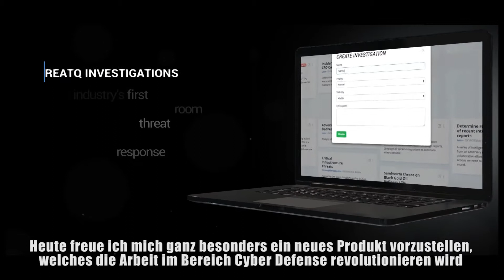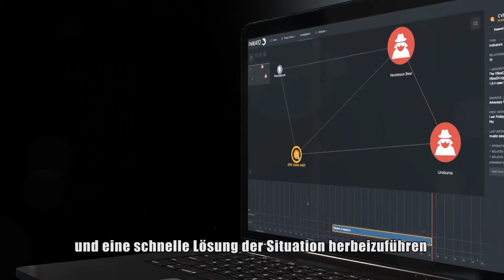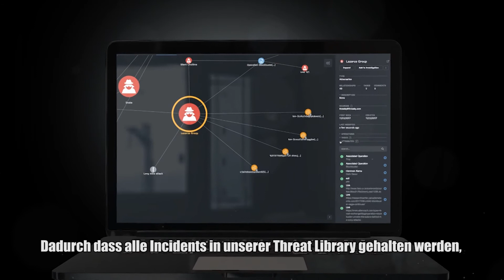Introducing ThreatQ Investigations (DE)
ThreatQ Investigations embeds visualization and documentation in a shared environment for a greater understanding and focus throughout the analysis process.